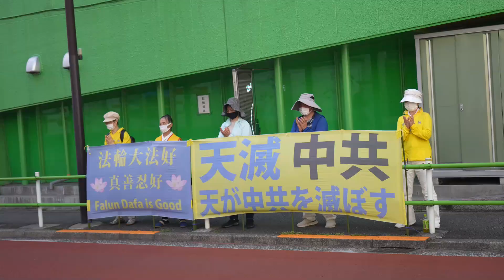中国共産党の迫害開始から23年 法輪功学習者、迫害停止求め、浅草でデモ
中国共産党による法輪功迫害が始まったのは1999年、実に23年前だ。約四半世紀もの間、独裁政権の弾圧を受けながら、法輪功学習者は信念を曲げず、自らを修め、真実を伝え続けている。
立夏が近づき、活気あふれる東京・浅草で23日、法輪功学習者はデモを行った。数百人からなる長い隊列は繁華街を通過し、沿道の人々から注目を集めた。
２５日には中国大使館前で迫害の停止を求める活動が行われた。23年前の4月25日、中国共産党による嫌がらせについて陳情すべく、約1万人の法輪功学習者が北京に集まった。活動は終始平和的で穏やかなものだった。しかし、法輪功の広がりに嫉妬を覚えた江沢民元総書記はひそかに計画を練り、同年7月20日から本格的な迫害を始めた。